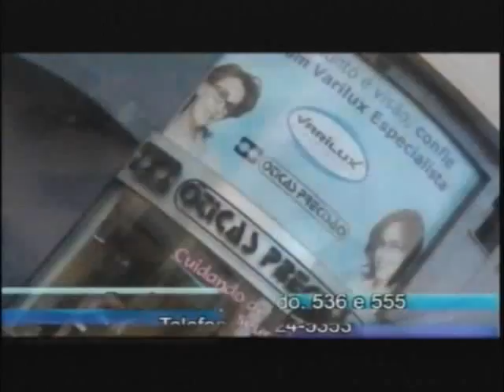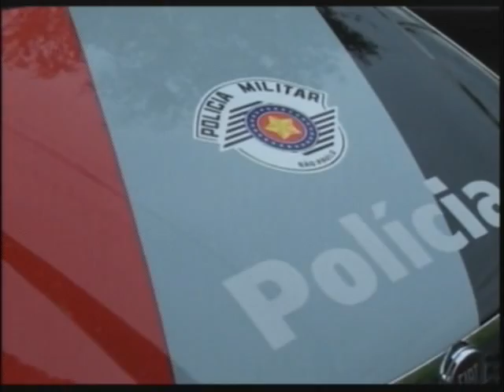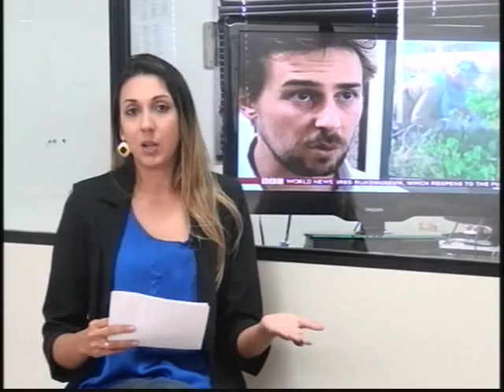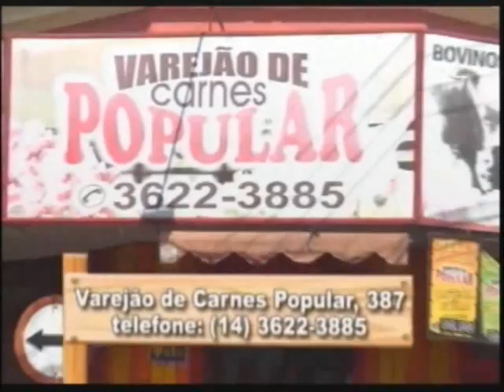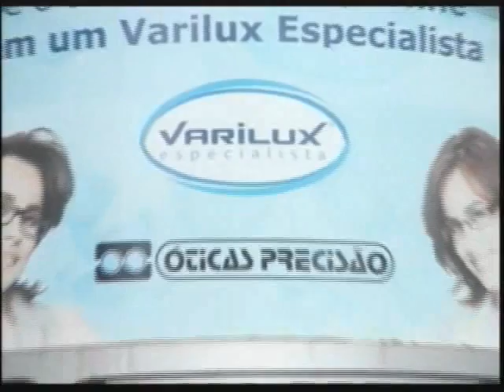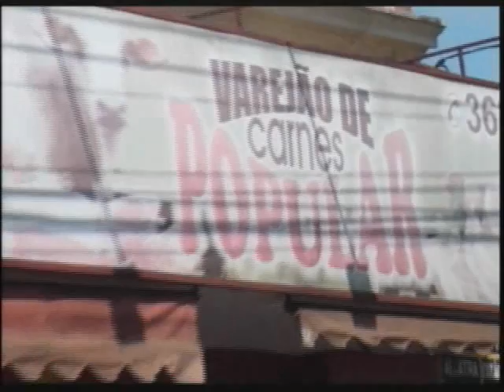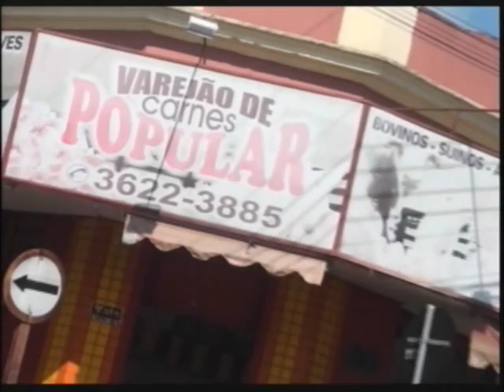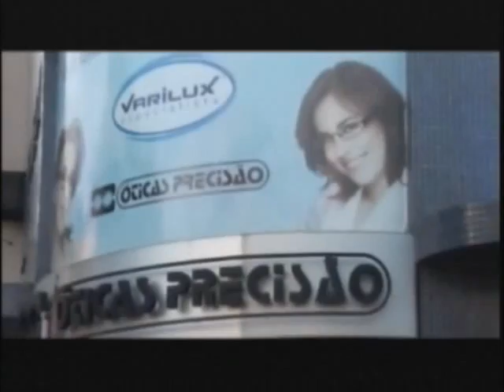Notícias de A a Z 04/04/13 com Ludymila Nascimento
Grave capotamento em avenida movimentada da cidade, agressões e espancamentos familiares, tráfico de drogas e notícias da cidade.